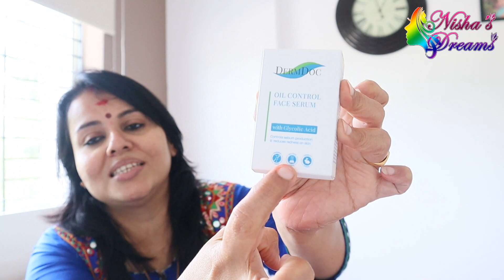ഒരു നല്ല പണി കിട്ടി / A Day in our Life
Good Vibes Activated Charcoal Detox Handmade Soap Bar (Pack of 3) - 100g x 3
Alps Goodness Tea Tree Oil Lemon Climbazole Anti Dandruff Shampoo for Oily Scalp (290 ml)

Nisha's Dreams/ Nisha's Spices